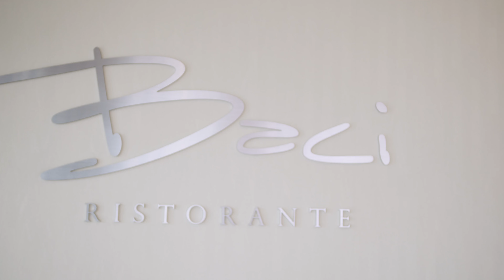C Hotel by Carmens | Venue Tour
C Hotel by Carmens — Hamilton's first luxury boutique hotel

Experience our boutique hotel and European-style accommodations at C Hotel by Carmens. Our hotel is fully wheelchair accessible and our rooms are designed to accommodate all of our valued guests.

Enjoy C Hotel’s exclusive rooftop event space and views of the Niagara Escarpment and Toronto Skyline. Have your beautiful event or wedding ceremony on our outdoor terrace. Our event halls can be custom decorated for the wedding package or event package of your choice.

1530 Stone Church Rd E
Hamilton, ON